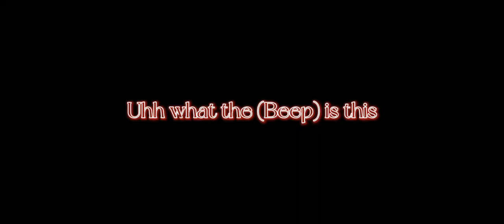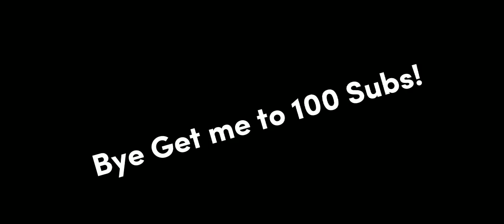BackRooms- FUNNY MOMENTS I dont think its funny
Its not funny just watch it